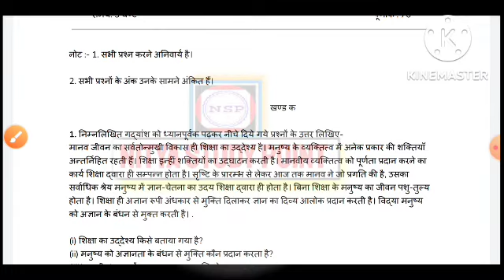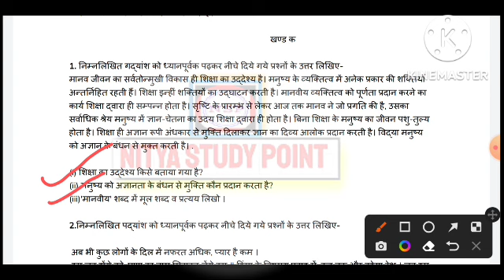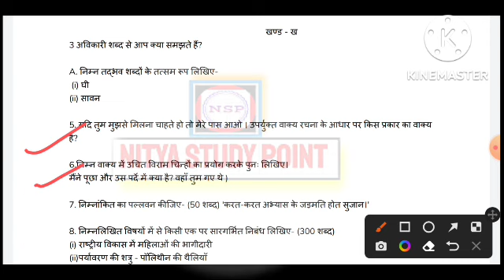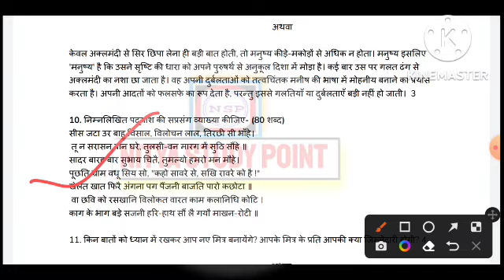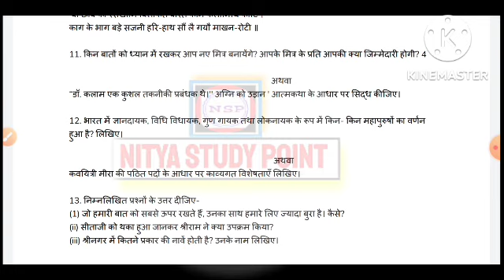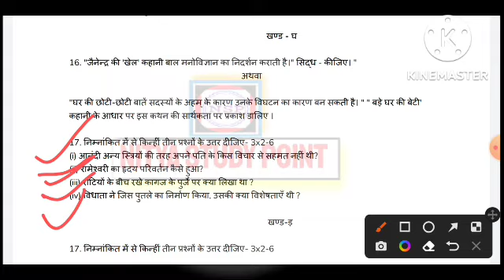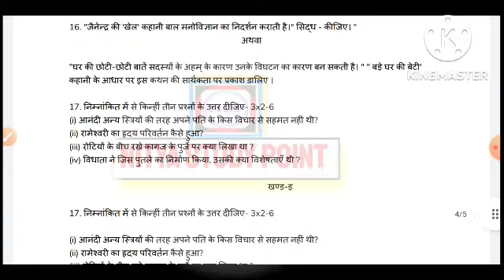RBSE class 11th Hindi half yearly real paper 2022-23/कक्षा 11वीं हिंदी अर्धवार्षिक परीक्षा पेपर 2022